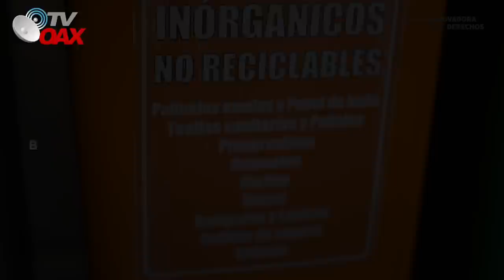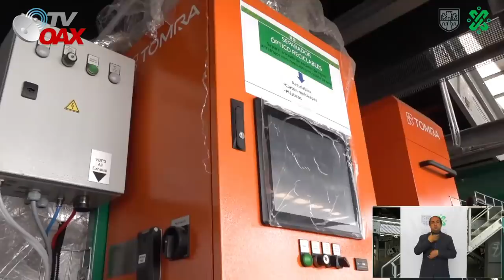Mire!Mexico pone el Ejemplo en LatinoAmerica con Planta Recicladora de basura Moderna y Tecnologica.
Gobierno de Mexico pone el Ejemplo en LatinoAmerica con la Primera planta Recicladora mas Moderna y Tecnologica de Basura.